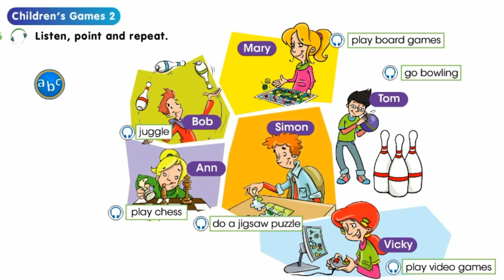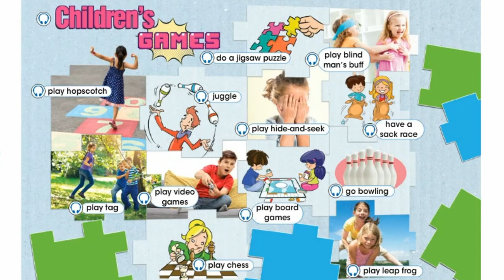Smiles 4 Children's games